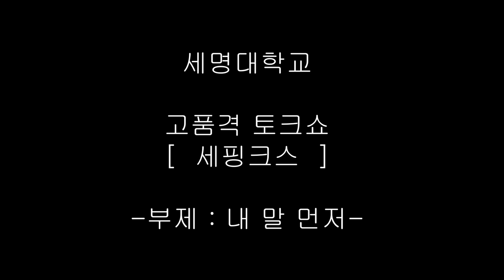대학 관련 밸런스 게임 하려다 등산 한 썰 풉니다 🤣 [세핑크스]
세명대학교 디지털 홍보 서포터즈 [호텔팀]이 제작한 [[세핑크스]]✨

대학 생활 좀 해본 2, 3, 4학년, 그리고 학과 조교까지 모였다 ?!

그리스 로마 신화 중  3가지 퀴즈를 맞히면 상을 주고, 틀리면 벌을 주는 스핑크스의 수수께끼 신화를 모티브로 제작한 [세핑크스]입니다 !
'과 CC 4번 VS 4년 내내 솔로' 등의 밸런스 게임을 가지고 그저 토크를 할 뿐인 이도 저도 아닌(,,,) 영상에, 각자 자기 말 하기 바쁜 영상이지만 재미있게 봐주시면 좋겠습니다 ,, 🙏💖